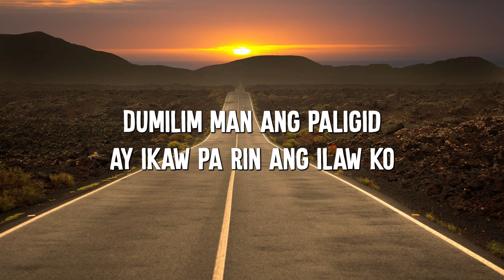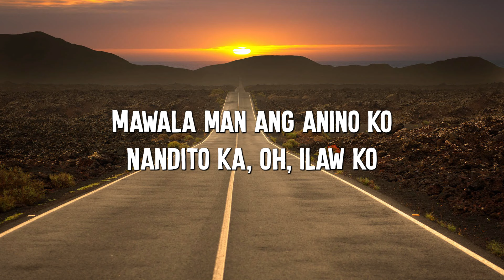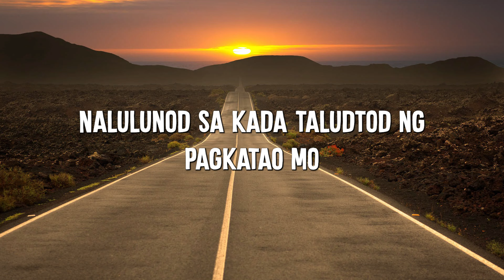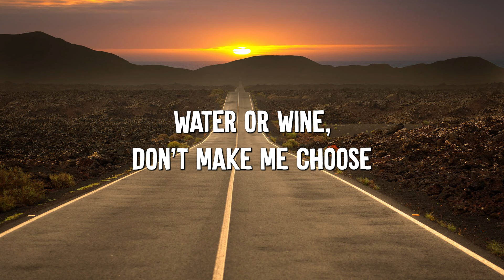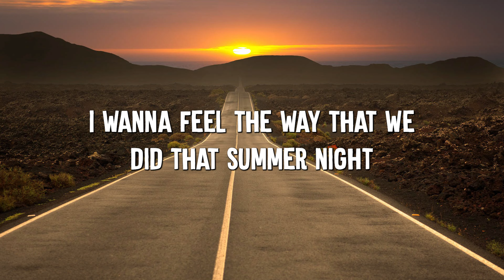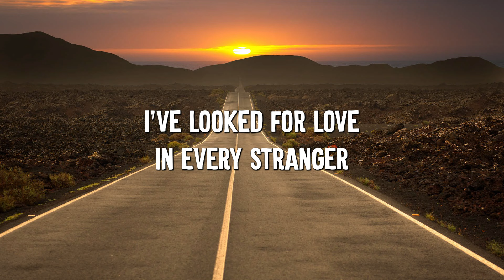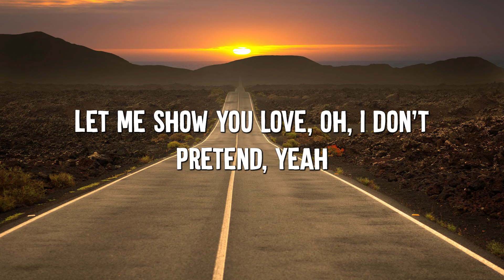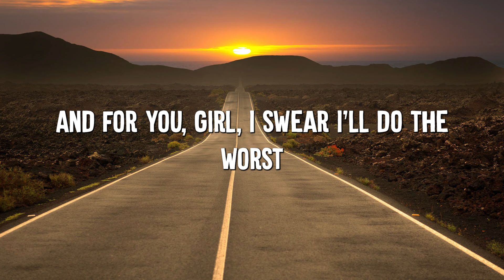Dilaw - Uhaw (Lyrics) || Selena Gomez, Pink Sweat$ (Mix Lyrics)